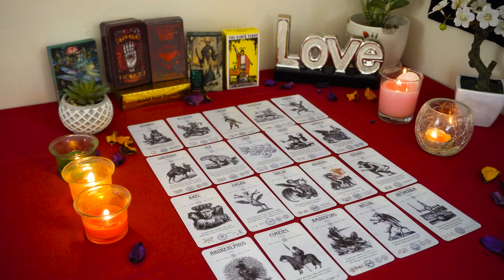ARIES💘 Get Ready. They Are About to Say What Needs to be Said. Aries Tarot Love Reading